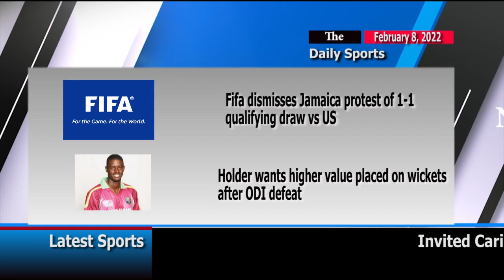Sports Updates for February 8, 2022